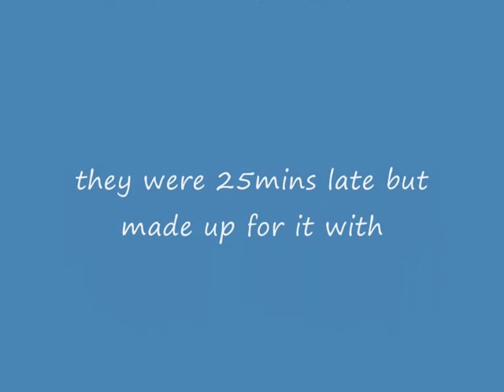drs 37s on the nmt at east linton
drs 37s on test train at eastlinton park